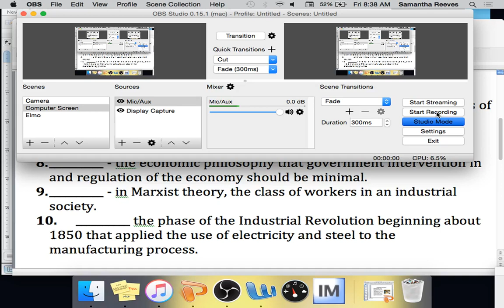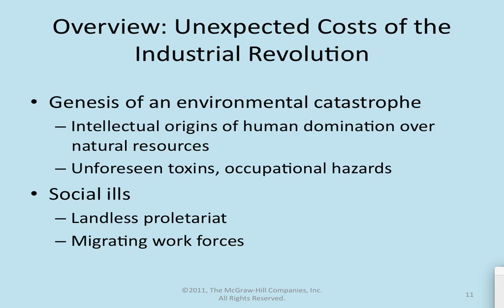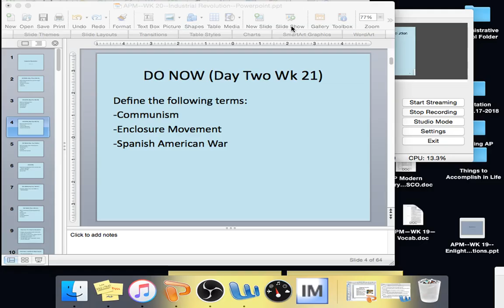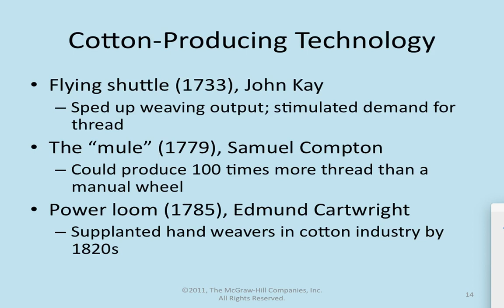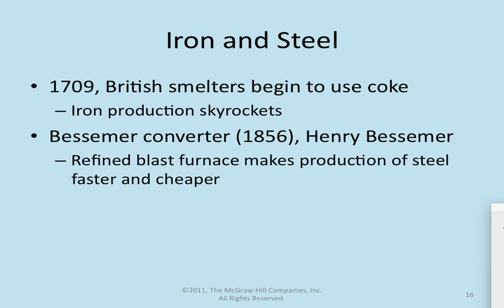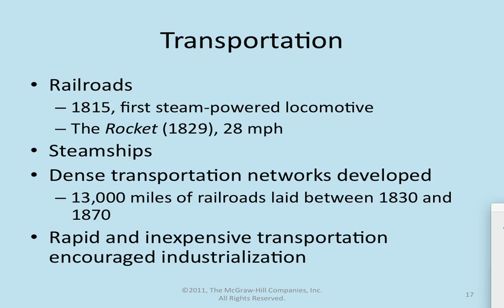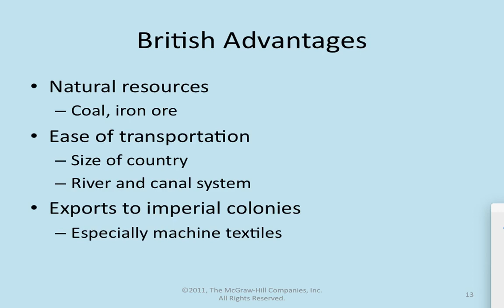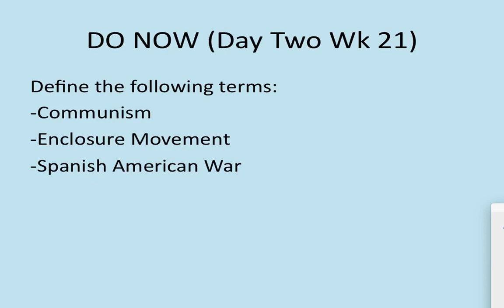APM--WK 20--Day Two--Lecture